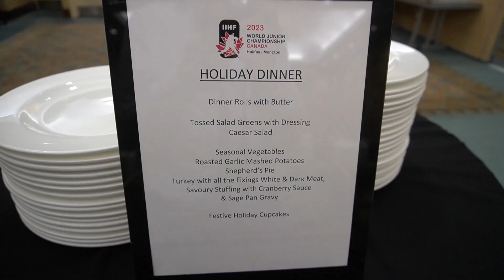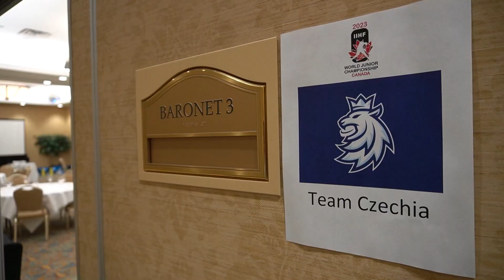Vánoce dvacítky za mořem. Salát, superstar i tanec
Hokejová dvacítka si v Kanadě před startem MS užila české Vánoce. Nechyběl bramborový salát, dárky pod stromečkem, náladu pak vylepšila pěvecká soutěž. Jak to probíhalo? Jaké dárky dostali hráči a trenéři? Více ve videu.